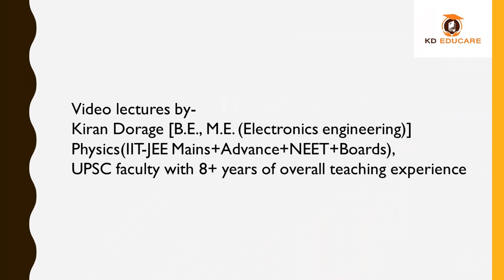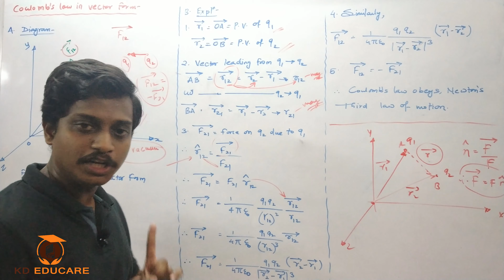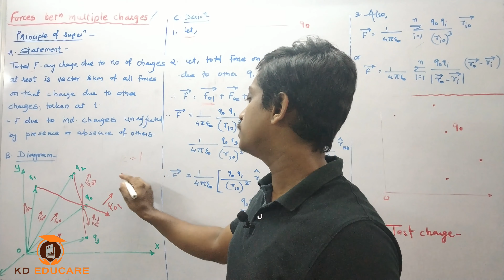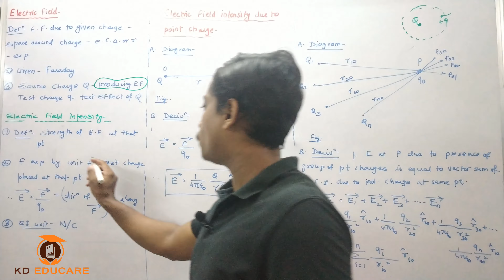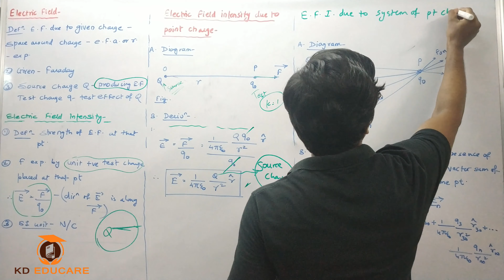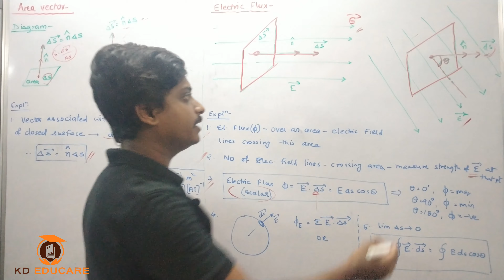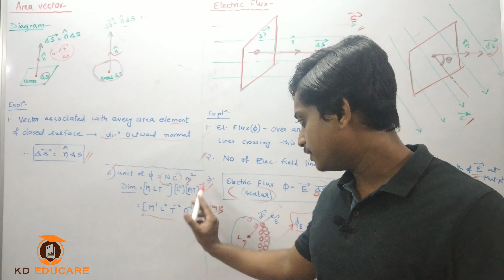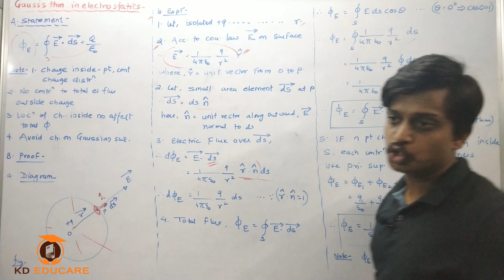महाराष्ट्र स्टेट बोर्ड नवीन पुस्तक|11th| ELECTROSTATICS |L2||KDpSIR